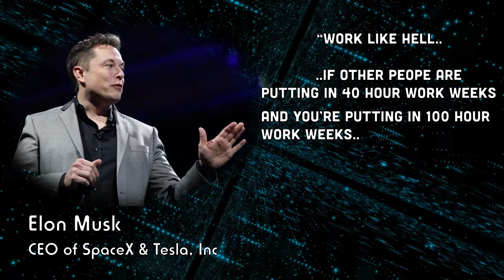Work Like Hell - I've Given you Gold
Hey guys, Todd Ault Wall Street veteran, putting in the hours to bring you some hellish truth. Most of you know by now that I’m a fan of commitment. Do you know what every modern day entrepreneur has is common? Work ethic! Straight up, old fashioned, grandpa’s-preaching-again-so-jam-an-icepick-in-my-ear, work ethic! It sounds like nightmare, right? But there’s just no substitute for it. And, every successful business person knows this. Think about it! Grant Cardone says 10X it, Brad Lea, Tai Lopez, even Elon Musk believe in this simple truth! Elon Musk said: "Work like hell. If other people are putting in 40-hour work weeks and you're putting in 100 hour workweeks, then even if you're doing the same thing, you know that you will achieve in four months what it takes them a year to achieve." What I’m telling you is success is not magic, genie’s don’t exist, and there is no business pixie dust you can sprinkle on your cheerios. There’s just straight up, old fashioned work ethic. And I can guarantee you, that if your work ethic is stronger than the competitions, you’ll stand a better chance of winning every time. So work smart, yes! But always know the person with the strongest work ethic will almost always stay on top. I’ve given you gold, now run with it.

Todd Ault and his I've Given you Gold content is for informational purposes and is not intended to substitute for the advice of a licensed or certified attorney, accountant, financial advisor, or other certified financial professionals. Todd Ault and his I've Given you Gold Content does not provide any investment, financial, accounting or other professional advice. The information provided is not intended to be an offer, solicitation or recommendation to buy or sell any investment instruments or enter into any other type of transaction."